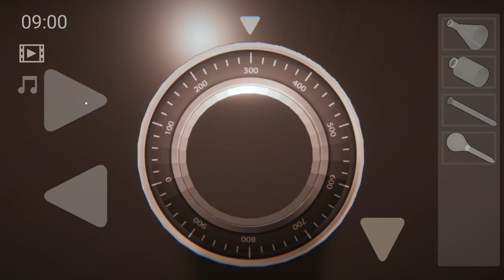[Isotronic] Escape or Die 2 Walkthrough